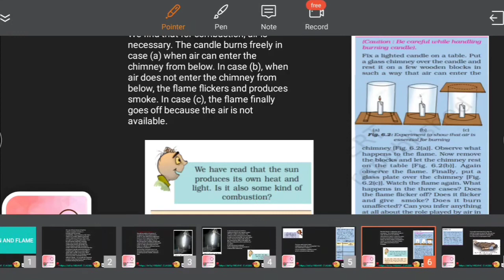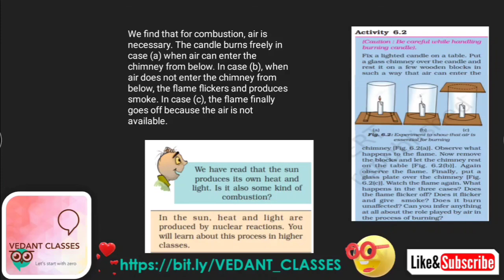Activity 6.2 - Science Class 8 Chapter 6